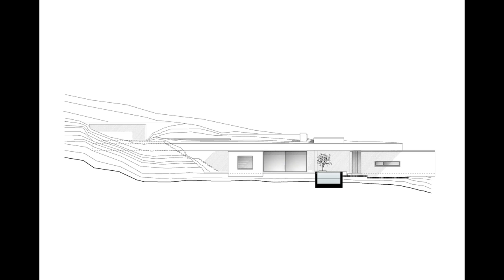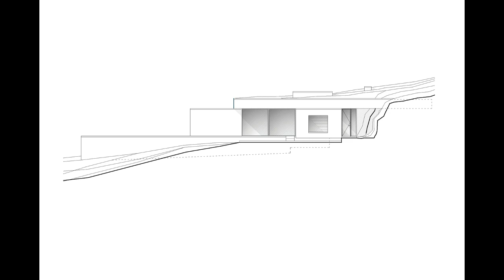Tour In The Lap Pool House By Aristides Dallas Architects In TINOS REGIONAL UNIT, GREECE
Text description provided by the architects. The house in Tinos, inspired by the cavities and ledges of the rocks, emerges from the natural landscape as a man-made cave, re-creating spatial points of exposure and introversion. The entrance is found in the back of the building, through an earth crack, while different cuts in the roof allow light and air to enter the building. The water in the pool contrasts with the rocky texture of the bare concrete as a translation of the interactions between natural elements.

A single slab of concrete, planted so it appears as an extension of the landscape, covers the three building volumes in the Lap pool house and shapes the individual architectural qualities of open and closed space in the residence. The two volumes that project from the slab perpendicular to each other make up the private spaces, a bedroom and a guest house. In the same volume there is a protected semi-outdoor space that frames the view while offering shelter, at the request of the owner.

The roof that is blending with the ground in one side, becomes a big cantilever in the other side, setting its appearance as a greatly innovative structural element. That way, in the middle space under the slab, the common areas are formed. Perfectly connected with the interior of the house this concrete cantilever provides with an extended semi-outdoor living space, which might be the most appealing spot during the summer period. The tense of the building is underlined by the linear volume of the pool that comes out of the slope and leads the perspective to the horizon.

The used color palette emerges from the color of the rocks while the materiality and textures of the bare concrete enhance the blending of the building with the sight. Therefore, the scope of the project is to achieve a camouflage in the landscape while maintaining a dynamic presence itself. Embracing this idea of merging with the landforms around it, the building urges the habitant to live with absolute connection with the scenery of Tinos and with nature altogether.

Architects: Aristides Dallas Architects
Area:
150 m²
Year:
2020
Photographs:
Panagiotis Voumvakis
Manufacturers: Alumil, Mapei, Design Plaza
Lead Architect : Aristides Dallas
Architect: Konstantinos Stathopoulos
Structural Engineering: Theodoros Chrysovergis, Emmanouil Roditis
Electrical And Mechanical Engineering: Evangelos Tentis
Construction: Aegean Construction
City:Tinos Regional Unit
Country:Greece
►🎵 Track Info:
Anything by Soyb & Amine Maxwell